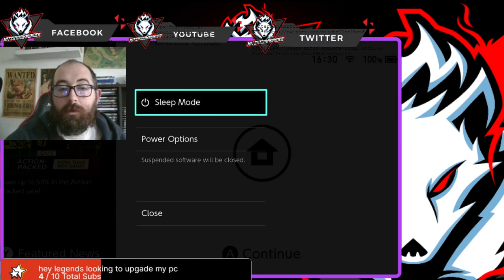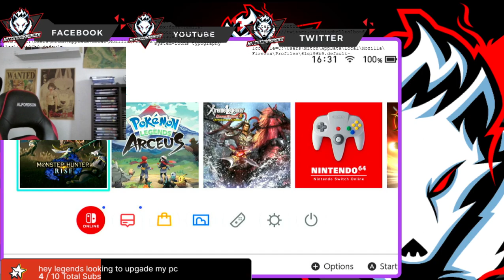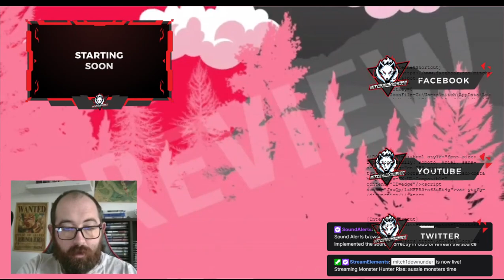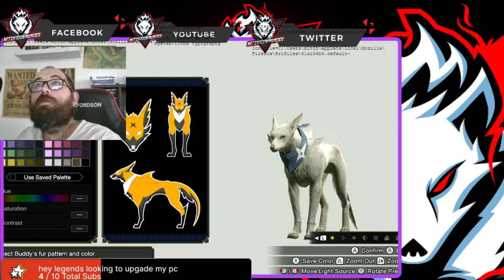aussie monsters time